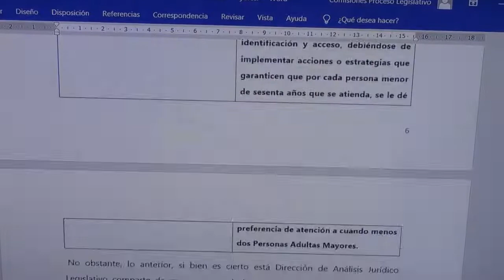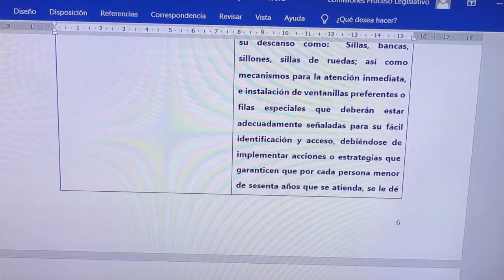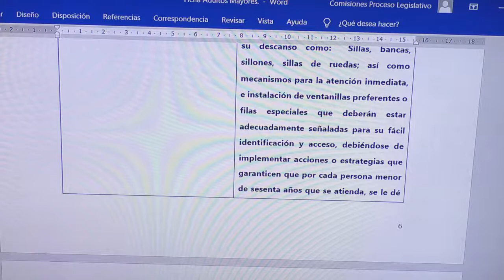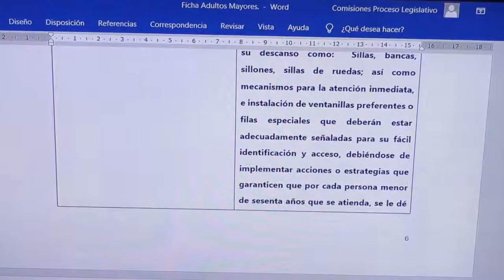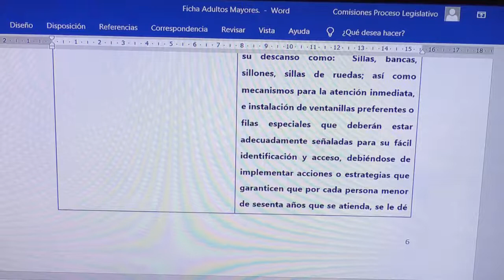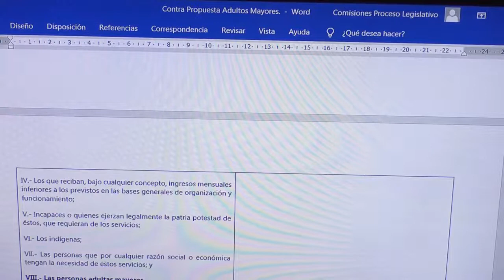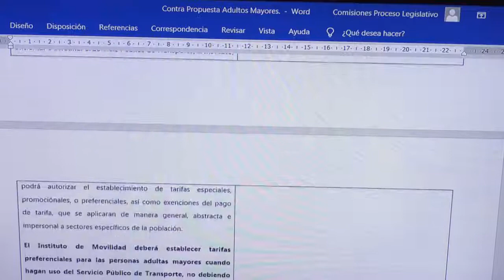Reunión de la Comisión de Desarrollo Familiar y Grupos en Situación de Vulnerabilidad.(11/mayo/2022)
Reunión de la Comisión de Desarrollo Familiar y Grupos en Situación de Vulnerabilidad.

Para el análisis, estudio y discusión de la siguiente iniciativa:

Iniciativa con Proyecto de Decreto por el que se adicionan las fracciones II, V, VIII y XIII y se recorren en su orden los subsecuentes del artículo 4; los párrafos segundo y tercero del artículo 62; se reforma el párrafo primero del artículo 68; se reforma el párrafo primero y se adiciona el párrafo segundo del articulo 69; todos de la Ley de los Derechos de las Personas Adultas Mayores del Estado de Quintana Roo; presentada por las Diputadas Euterpe Alicia Gutiérrez Valasis, Presidenta de la Comisión Anticorrupción, Participación Ciudadana y Órganos Autónomos, y Paula Pech Vázquez, Presidenta de la Comisión de Desarrollo Familiar y Grupos en Situación de Vulnerabilidad de la H. XVI Legislatura del Estado de Quintana Roo.

Fecha: 11 de mayo del 2022.

XVI Legislatura del Estado Libre y Soberano de Quintana Roo, Primera Legislatura de la Paridad.